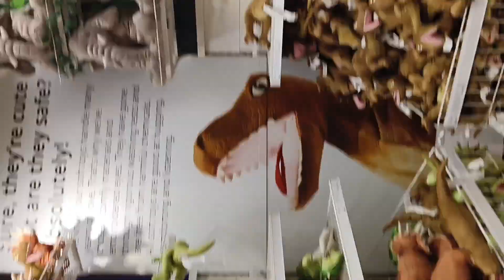IKEA లో toys చాలా బాగున్నాయి/ IKEA Soft toys/IKEA